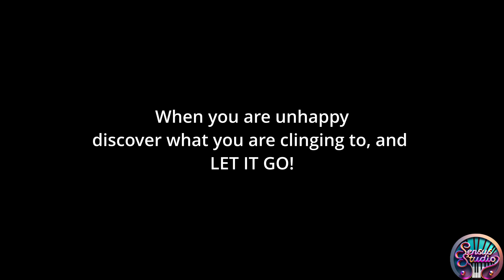Relaxing Music for Stress Relief, Calm, and Study | Let Go and Find Inner Peace | 963Hz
Find your calm and release the weight of unhappiness with our soothing video, "Relaxing Music for Stress Relief, Calm, and Study." This serene soundscape is designed to help you unwind, focus, and rediscover your inner peace. The theme, "When you are unhappy, discover what you are clinging to, and let it go," serves as a gentle reminder to identify and release the burdens that hold you back.

Whether you’re studying, meditating, or simply seeking a moment of tranquility, this video offers a peaceful environment to help you let go of stress and find clarity. Allow the calming music to wash over you, guiding you to a place of stillness and ease.

Benefits for the Listener and Viewer:

Reduce stress and anxiety with soothing, relaxing music.
Enhance focus and concentration while studying or working.
Cultivate inner calm and emotional balance.
Practice mindfulness by letting go of negative thoughts and feelings.
Create a peaceful atmosphere for meditation, relaxation, or sleep.
Let go of what no longer serves you, and embrace the peace that comes with true release.

Your path to inner peace begins here @SensusStudioProductions   —listen relax, and let go. 🌿